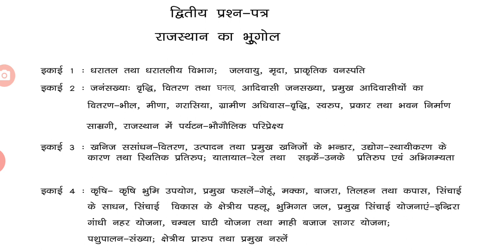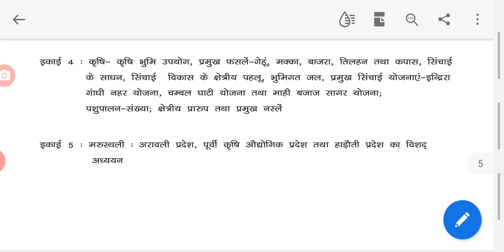राजस्थान भूगोल पाठ्यक्रम परिचय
राजस्थान भूगोल